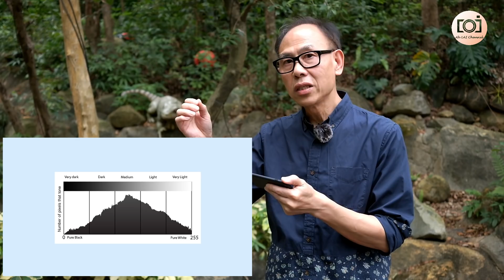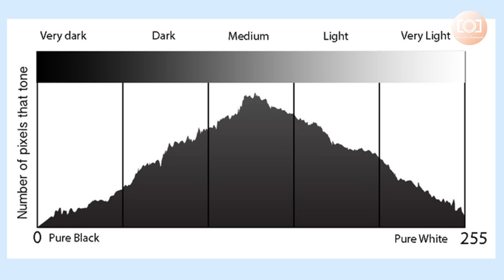攝影教學 ~ 《標準曝光與+/-EV關係》Standard Exposure and +/-EV Technique